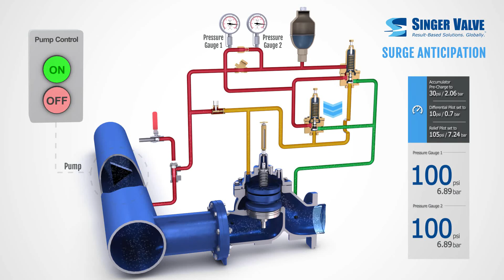Surge Anticipation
Model RPS-RR Surge Anticipating Valve. The Surge valve that is guaranteed to close!